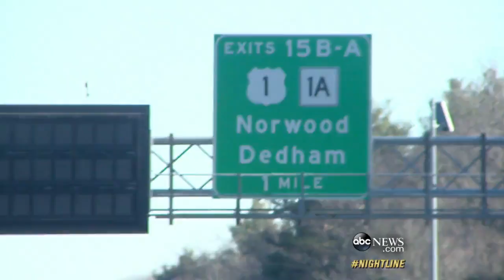RoadKill Couture: Turning Animals into High-Fashion | FASHION & BEAUTY (Episode 3)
Designer and licensed trapper Pamela Paquin believes roadkill is a more humane way to work with fur.